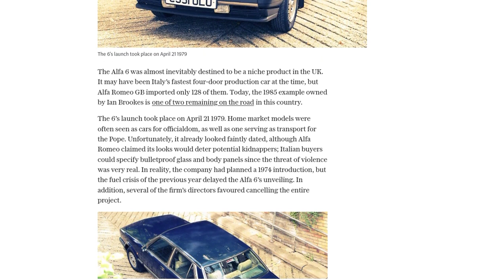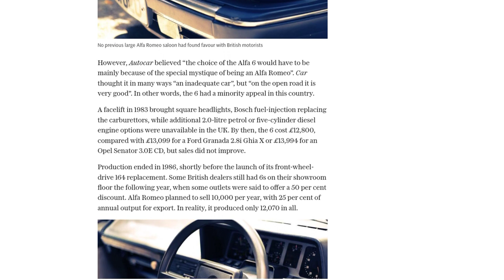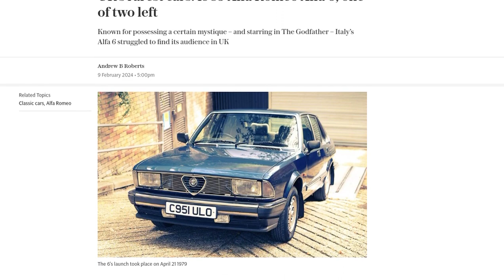UK’s rarest cars: 1985 Alfa Romeo Alfa 6, one of two left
The Alfa Romeo Alfa 6, a rare car in the UK, struggled to find its audience despite being Italy's fastest four-door production car at the time. Only 128 of them were imported by Alfa Romeo GB, and today there are only two remaining on the road in the UK. The launch of the Alfa 6 was delayed due to the fuel crisis in 1973, and the car was seen as dated when it finally debuted in 1979. The car had a six-cylinder engine, a top speed of 121mph, and a generous specification. However, previous large Alfa Romeo saloons had not been popular with British motorists, and the Alfa 6 shared many similarities in appearance with the smaller Alfetta. The car had a minority appeal in the UK, and sales did not improve even after a facelift in 1983. Production of the Alfa 6 ended in 1986. The remaining examples of the car are a reminder of its ambition and power.